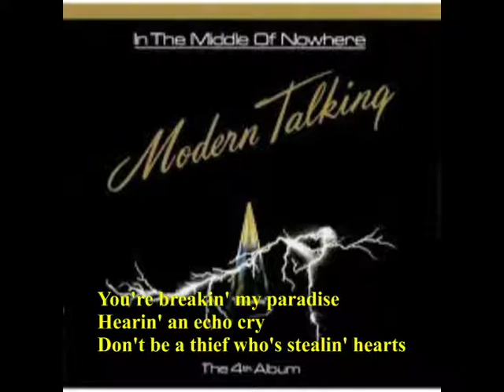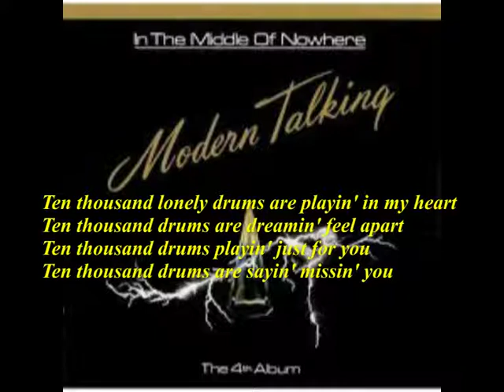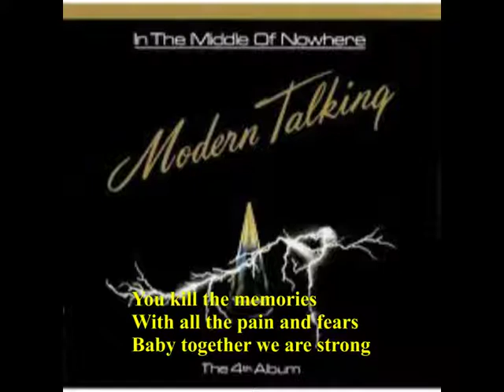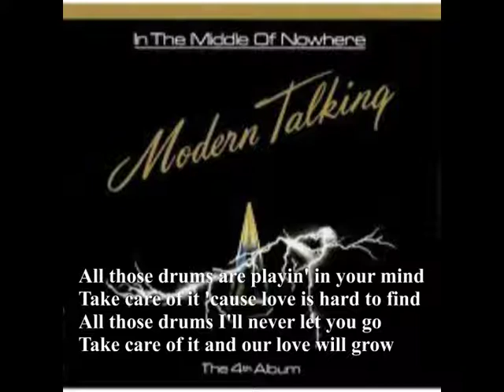Ten Thousand lonely drums * MODERN - TALKING (2)